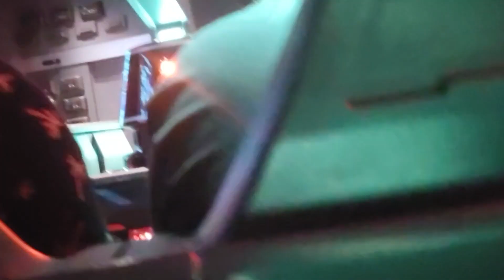Rise of the Resistance Ride - Our first Time at Star Wars Galaxy's Edge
Hollywood Studios,